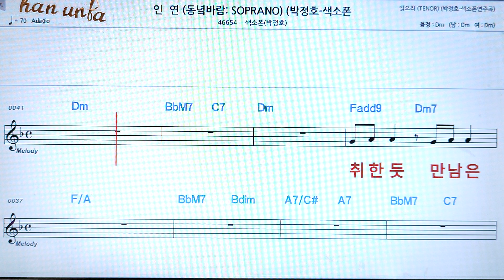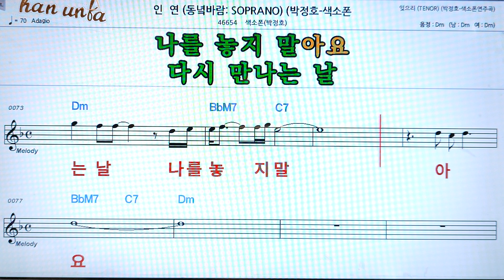인연/연주자 * 박정호💖(Saxphone)색소폰 반주 악보 👍Karaoke*Sheet Music,가라오케 반주